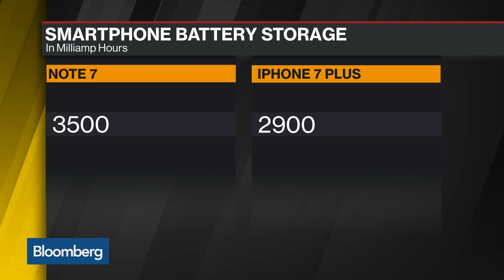Here's Why Samsung Note 7 Batteries Have Been Exploding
Sept. 14 -- Smartphone makers are under pressure to make batteries that charge faster, are slimmer and smaller, but that push has really backfired when it comes to Samsung. Bloomberg's Reed Stevenson reports on "Trending Business."